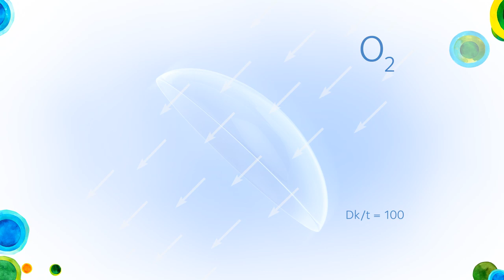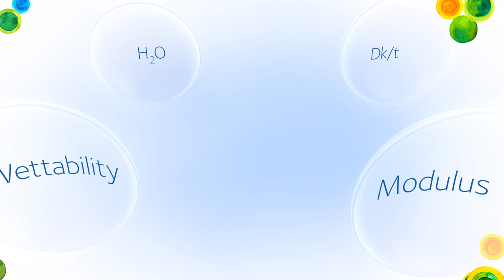CooperVision MyDay - Daily disposable contact lenses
CooperVision MyDay daily disposable contact lenses give your eyes what they’re asking for - breathable lenses that are so comfortable, you’ll hardly think about them at all.

Our Smart Silicone™ chemistry delivers daily contact lenses that strike the right balance, so your eyes get plenty of oxygen, while you enjoy long-lasting comfort.

Ask your optician how MyDay daily disposable contact lenses may benefit you today!